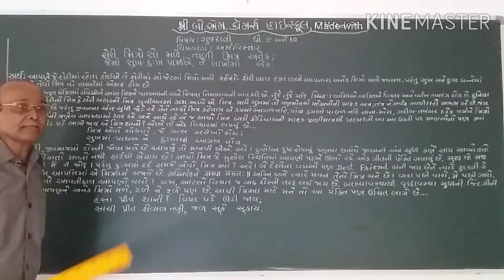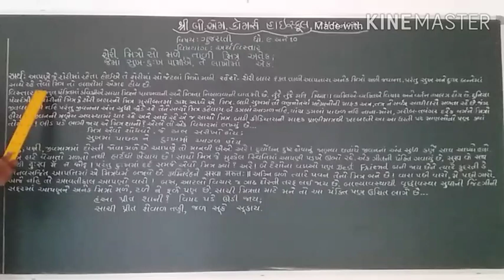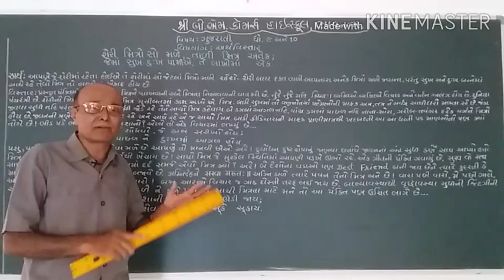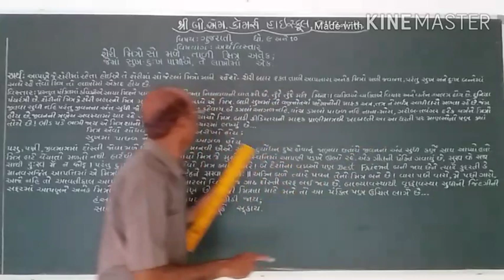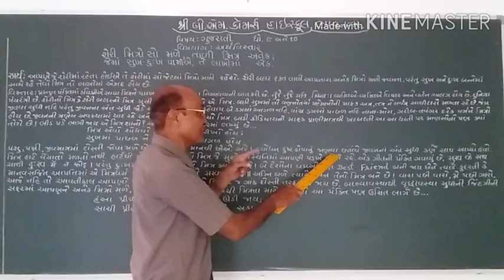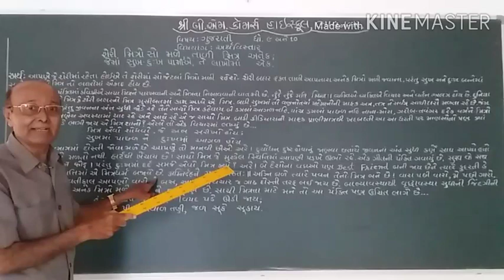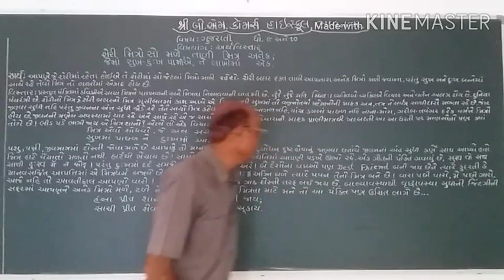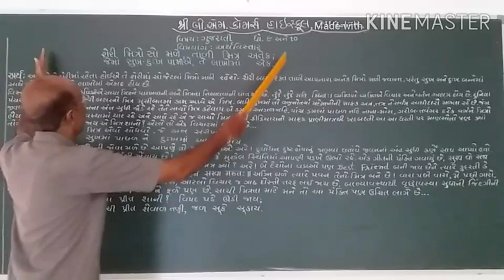ધો -૧૦, અર્થવિસ્તાર # શિક્ષક-લાલજી સર